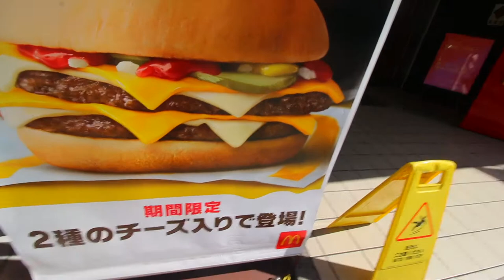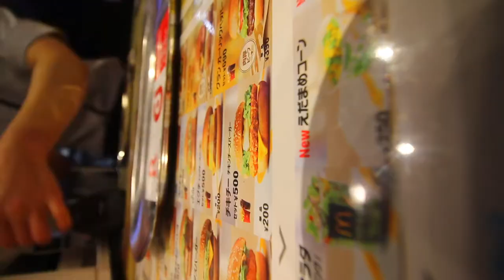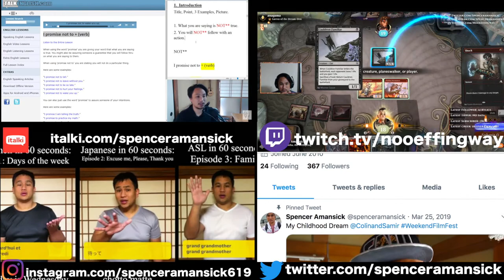vlog#233: Double Cheese Cheese Double CheeseBurger fr MCDONALDS